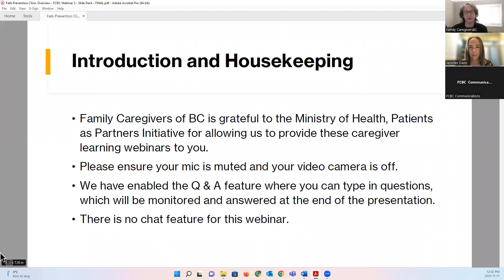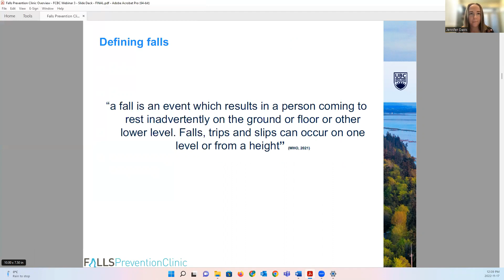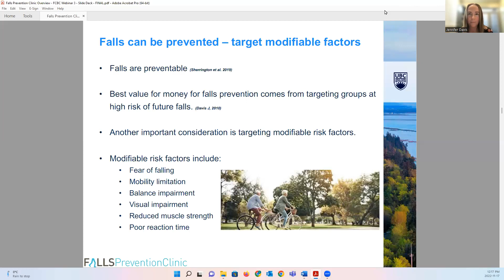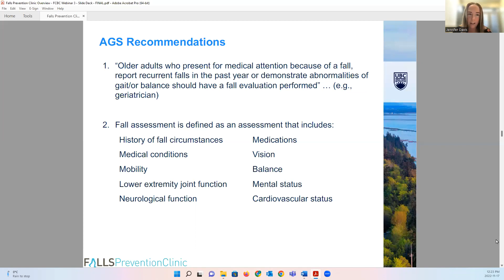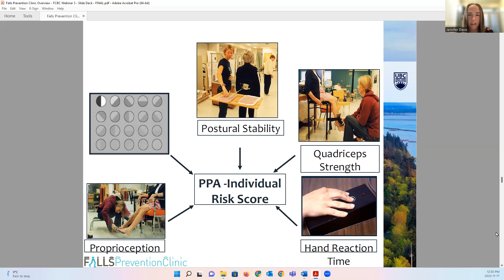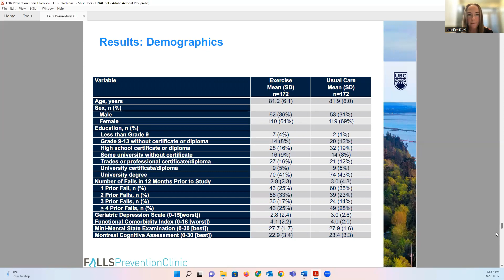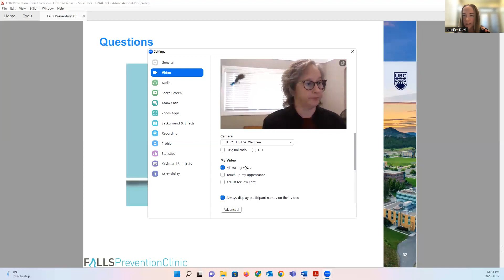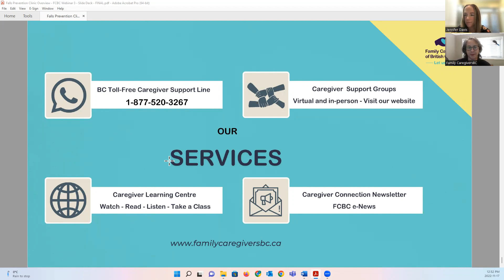Fall Prevention Workshop: Overview of an Evidence-Based Model of Care for Older Adults Who Fall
Did you know that falls are the leading cause of preventable hospitalization and loss of independence among adults over 50? It's a shocking statistic, and a life-changing one. Another important piece of information is that the majority of caregivers and care recipients here in BC are over the age of 50. So it's of utmost importance to be aware of fall hazards, and to know what you can do to prevent falls for yourself and your loved ones or friends. Dr Jennifer Davis will present this webinar filled with information and tips about fall prevention as part of the national campaign in November.